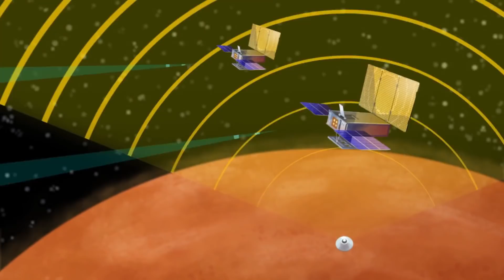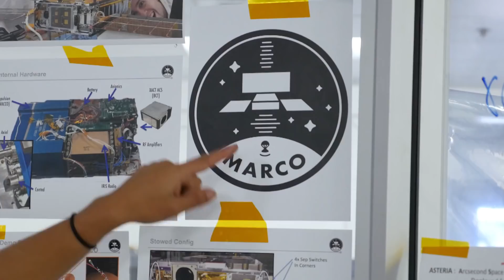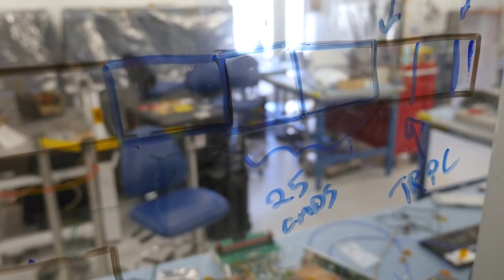NASA's InSight lander set to reach Mars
NASA's Mars InSight lander is one day away from its final destination. Canadian Farah Alibay is a systems engineer on Mars InSight, and tells us about the geological mission.